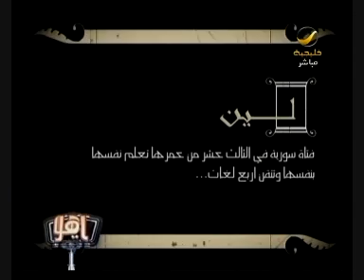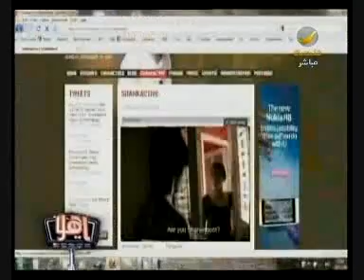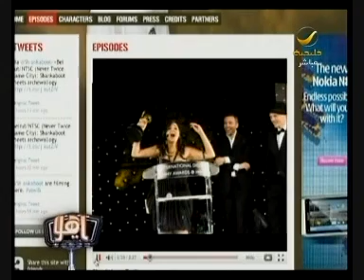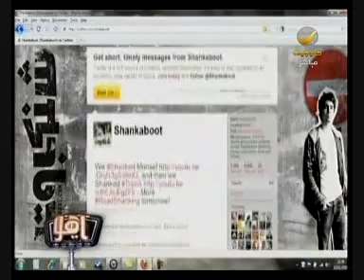الدراما على الانترنت تنجح في جذب السعوديين 3/3